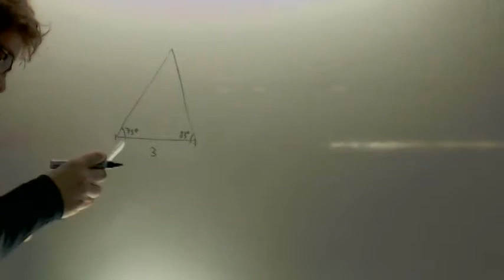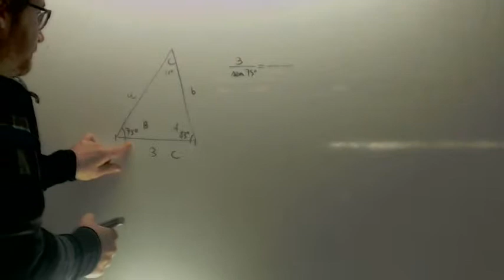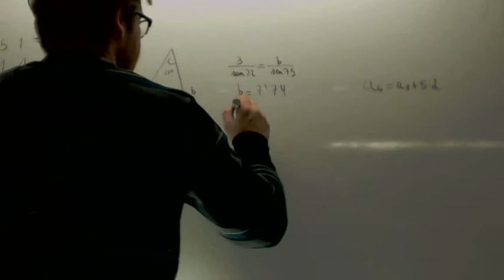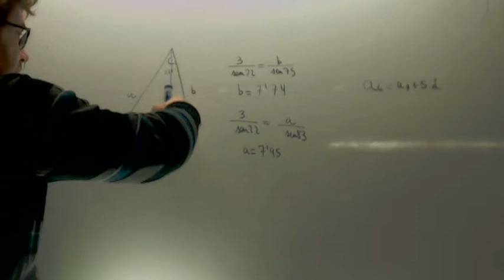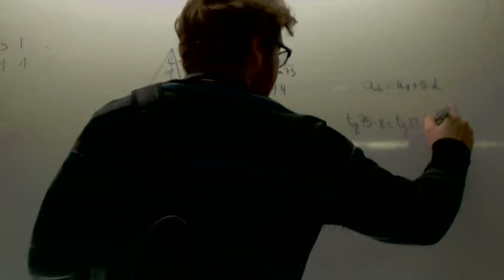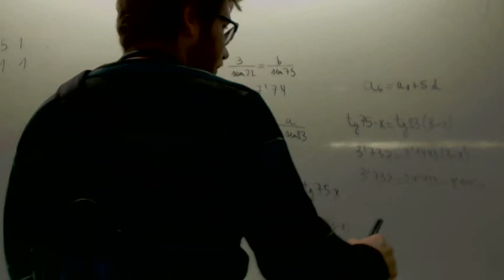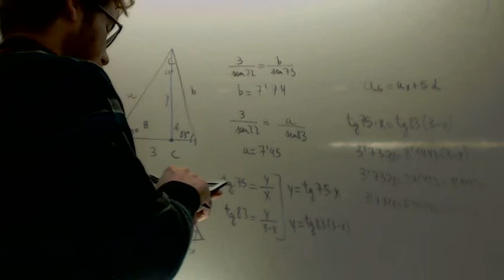Teorema del seno y estrategia de la tangente Matematicas 1º Bachillerato Academia Usero Estepona